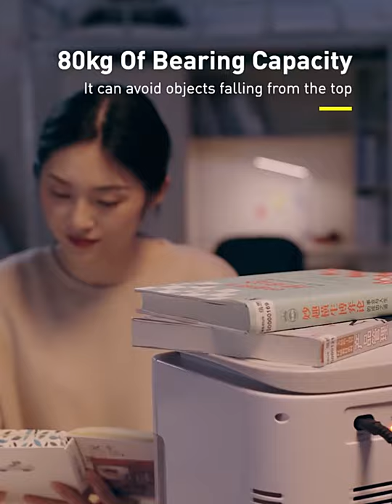Baseus 6L Igloo Mini Beauty Fridge For Students Cooler and Warmer Refrigerator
Main Features:
● Translucent window-opening Japanese wooden home design
● Adopt a semiconductor chip to control the temperature, break through the temperature difference in cooling or heating, reduce the formation of water droplets and enhance the freshness preservation
● Refrigerated skincare products in summer to prevent lipsticks from softening and melting, maintain the elasticity of the mask and reduce the evaporation or deterioration of perfume...
● The body is integrally formed, combined with a seamless sealing ring to strengthen the preservation function without losing the original taste of the food
● 60W low power, about 1KWh for 24 hours of operation, high efficiency and energy saving, better understand saving for you

● The sound is as low as 28dB, so quiet that it is negligible, and the work and rest are more comfortable